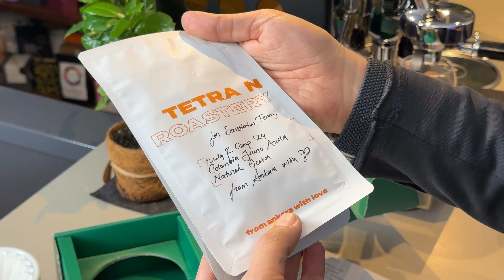2024 Kahve Demleme Şampiyonu Nida’nın Kahvesini Demledik!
Bu hafta 2024 SCA Türkiye kahve demleme yarışmasında şampiyon olan sevgili Nida’nın kahvesini demliyoruz. Sağolsunlar, güzel bir pakette hem kahveyi hem de şampiyonlukta pay sahibi olan Etkin düz taban demleme ekipmanını diğer pek çok güzle hesiye ile birlikte göndermişler. Akalım kutudsn neler çıktı ve kahveyi nasıl demledik?

Bu değerli hediyeler için sevgili Nida, Murat ve Sefer’e çok teşekkür ediyoruz!